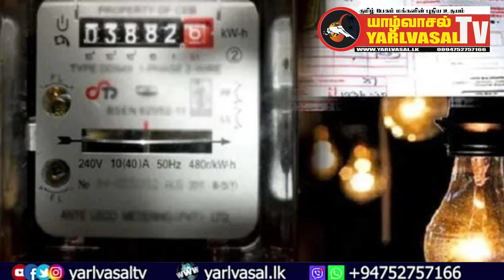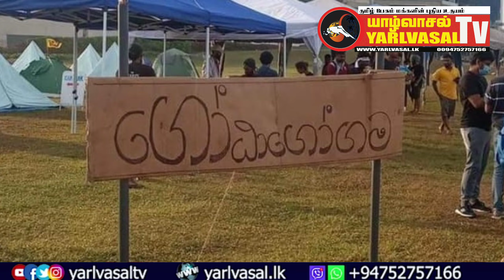யாழ்வாசல் TOP 10 03.06.2022